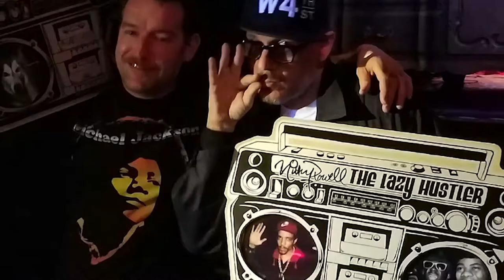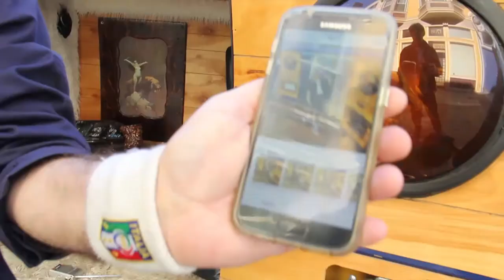Ricky Powell hanging with the 4th Beastie Boy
EP.1 - Homeboy, throw in the towel, DD is Driving around in his custom Vintage Van with a special guest!
Street photographer Ricky Powell (known for hit photographs of the Beastie Boys, Run DMC, LL Cool J and Andy Warhol) hangs out with pop culture and pinball artist dirty Donny Gillies who is most well known for his work with Metallica.

Come along as they tour San Francisco in Donny's custom boogy van, talk trash and give life advice.

About Street Photographer Ricky Powell
Powell’s photographs focus on the organic New Yorker. His photographs simultaneously convey intimacy and detachment, as they provide a unique lens through which the viewer can analyze the mundane. Powell considers the relationship between the photographer and the photograph to be “a chemical connection of some sort”.[3] The connection between Powell and his camera is only further stimulated by Greenwich Village, where he currently resides. As the intrinsic qualities of the photograph have changed since Powell began capturing his moments, so have the subjects; he is now more likely to “photograph strangers in his Greenwich Village neighborhood than multiplatinum hip-hop acts and Downtown art stars”

About artist Dirty Donny Gillies
Deemed to be one of the most influential artists to invade the pop culture scenes of the punk, rock n roll and heavy metal underground, Dirty Donny has been spreading his art across all mediums for decades; ranging from skate decks to pinball machines, hot rods and album covers for the likes of Metallica, Santa Cruz skateboards, Snap-on Tools and Vans skate shoes to name a few.